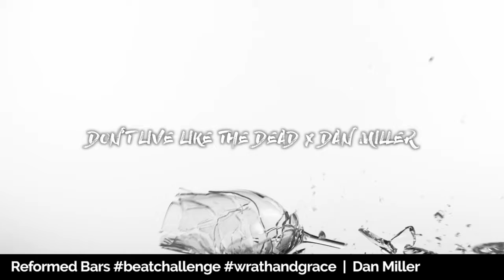Reformed Bars beatchallenge Submissions | January 2018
January 2018's is the first producer challenge hosted by Reformed Bars, after many successful 16-Bar-Challenges.

Reformed Bars is a community of confessional Reformed Christians who discuss, create, and critique hip hop of all kinds.